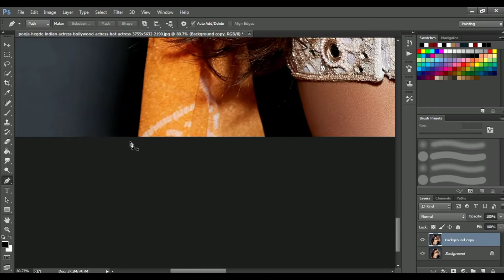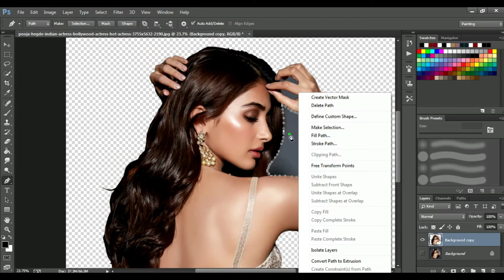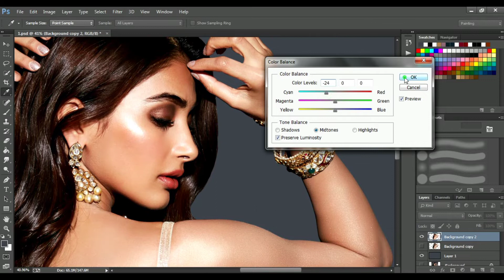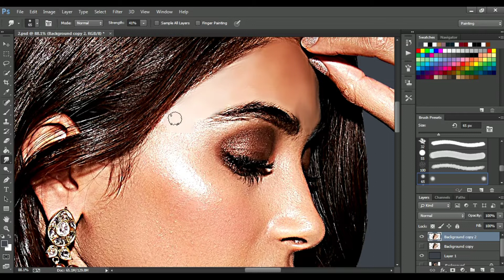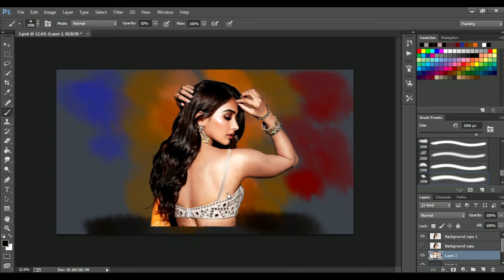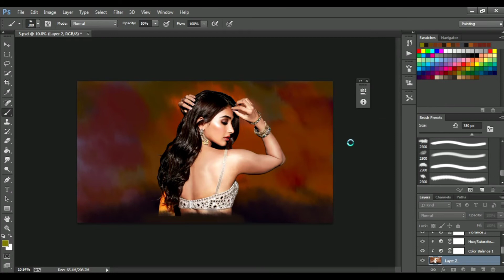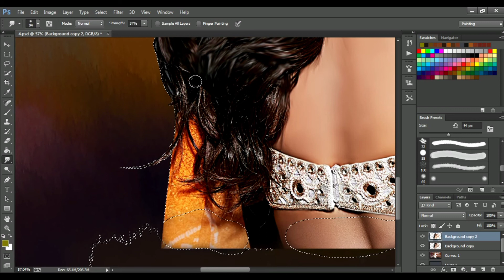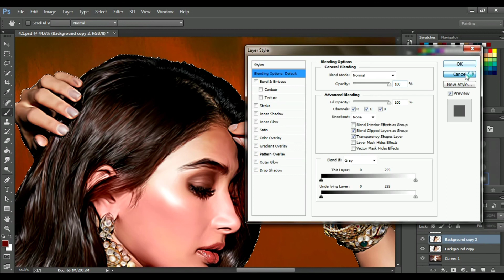Digital Smudge Painting Photoshop Tutorial || Pooja Hegde || Photoshop Tip And tricks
Hello Frn. this is my new channal in YouTube About Photoshop tutorial i hope so you like and support my channal.
About This Video:
Ye video digital painting ke upar banaya gaya hai jo aasani se banaya ja sakta hai.video me jo step aap ko bataya hai unhe aap use karke yek achchha digital painting Photoshop me bana sakte hai.
Upcoming Topic:
agar aap sab logo ka pyaar mujhe milta hai to main jald hi Photoshop ke upar yek achchha topic ke sath video le kar aunga.
Agar aap bhi digital oil painting banwana chahate hai to mujhe whats app kare 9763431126 par

Queries solved :
1.Digital Oil Painting in Photo.
2.Convart photo to oil painting in Photoshop.
3.How to make digital oil painting.
4.Digital oil painting portrait.
5.How to make digital oil painting in Photoshop
6.Digital Smudge Painting Photoshop Tutorial
7.Photoshop Tip And tricks